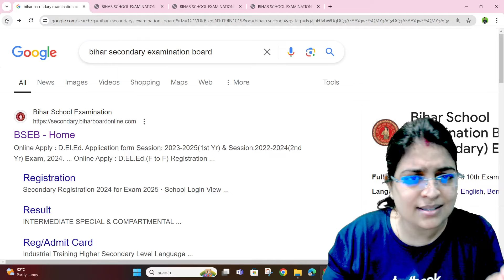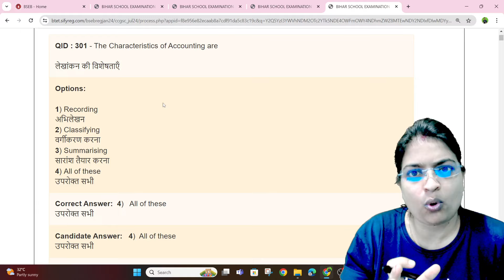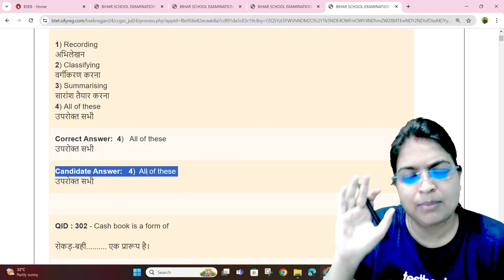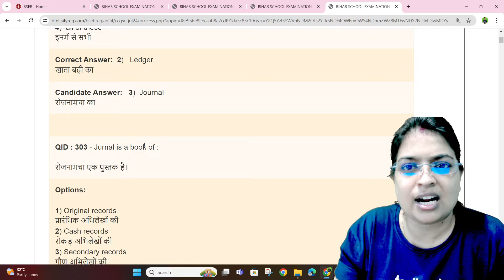Bihar STET 2024 Answer Key Out | Priyanka Ma'am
In this video, Priyanka Ma'am from Testbook brings you the latest update: Bihar STET 2024 Answer Key Out! If you have appeared for the Bihar STET 2024 exam, this video will guide you on how to access and use the Bihar STET Answer Key 2024.

Priyanka Ma'am will explain where and how you can download the answer key, and how to check your responses against the official answers. She will also provide essential tips on calculating your expected score and the process for raising objections if you find any discrepancies in the answer key.

This video is a must-watch for all candidates who took the Bihar STET 2024, ensuring you are well-informed about the next steps to take.

Make sure to watch the complete video for detailed instructions and insights.